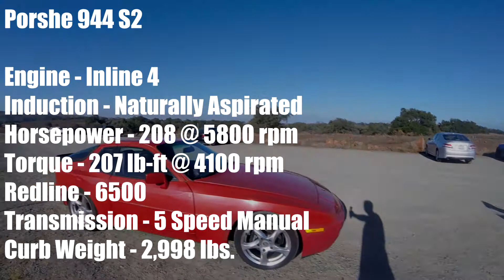The Porsche 944 Is The Porsche No One Talks About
This Porsche Is the least Porschey Porsche that ever Porsched in Porsche Land. Front Engine, Rear Wheel Drive, Inline 4. But Its Nice!

and their Youtube channel to see the whole process of my Camaro's Engine Build.

IF YOU LIKE MUSIC
I am also the drummer for the "In The Style Of" Youtube channel!